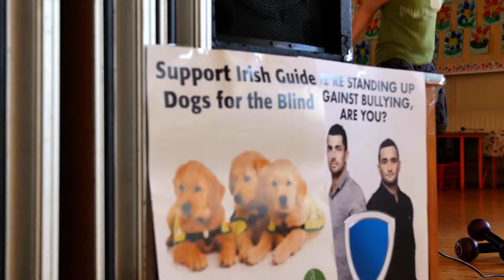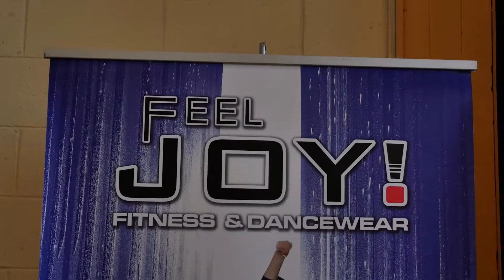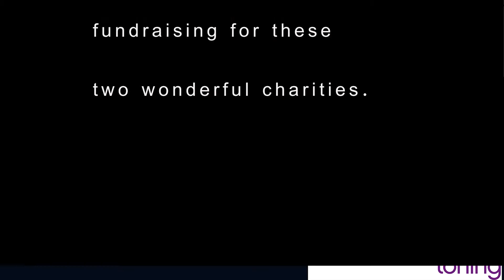Sinead & Paula (Love2Dance) Promo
2015 Charity Event in Aid of "The ISPCC Anti Bullying Campaign" and the "Irish Guide Dogs for the Blind".

Thank you to everyone who supported us & helped raise funds for these two charities. We hope you had as much fun as we did.

Sinead & Paula.